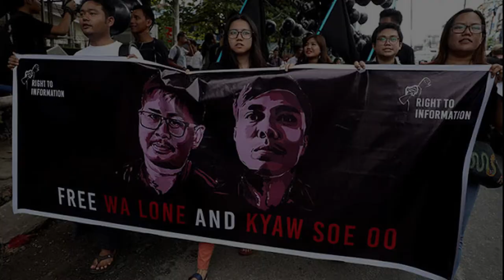पत्रकारों पर बढ़ते हमलों के खिलाफ : 22-23 सितम्बर 2018, कांस्टीट्यूशन क्लब, नई दिल्ली